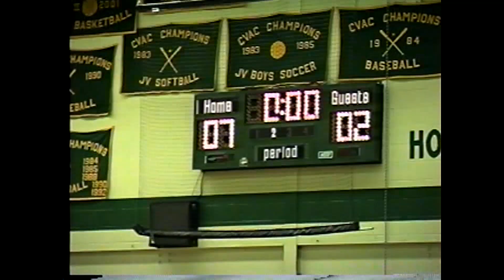NAC - Peru Mod Wrestling 2-13-02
Modified PCS wrestlers at the Bobcats to end the season, 2002